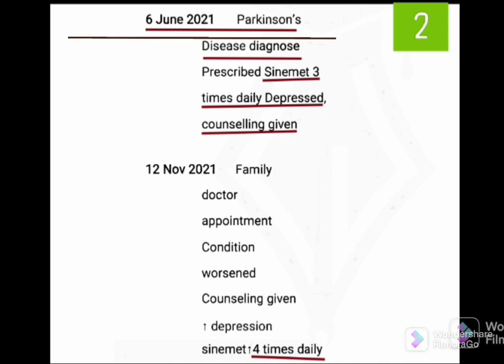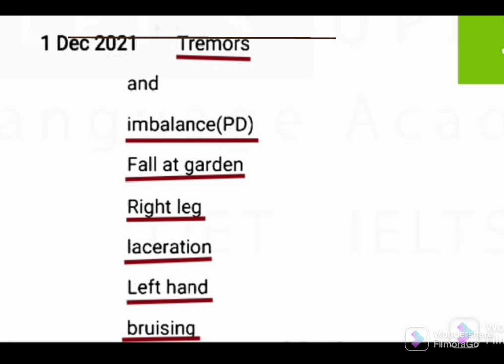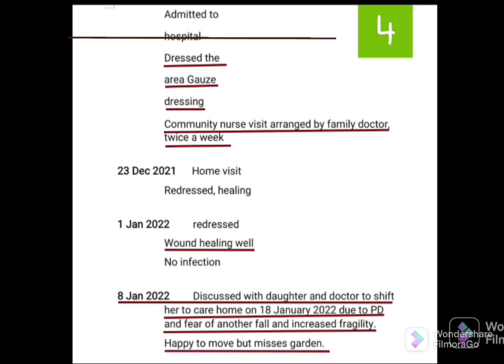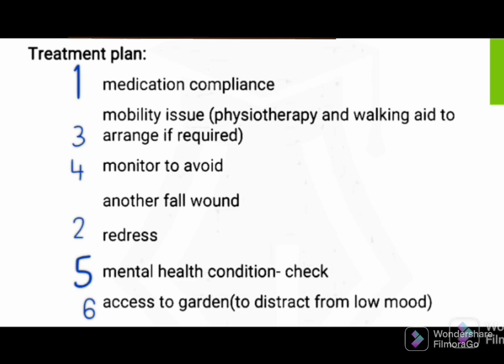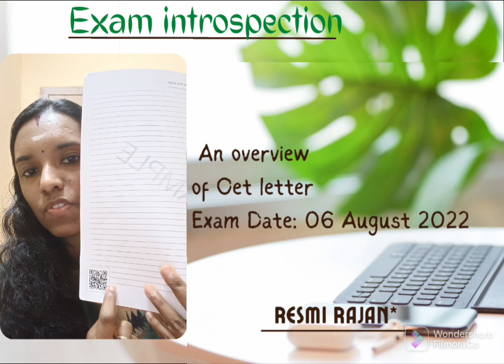Oet exam introspection 06 August 2022 - Ms Antonia Lester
oet letter exam date : 06/08/2022

video of passive voice